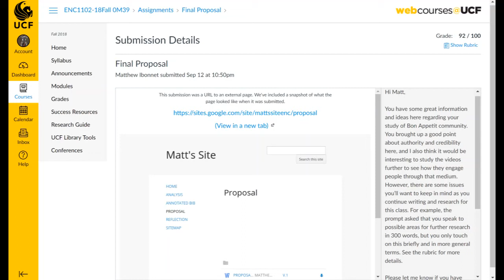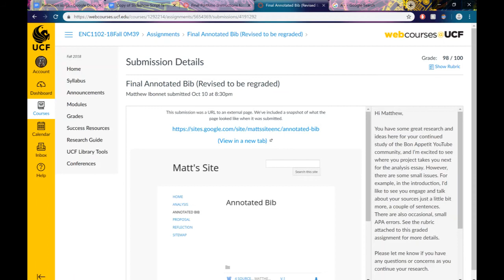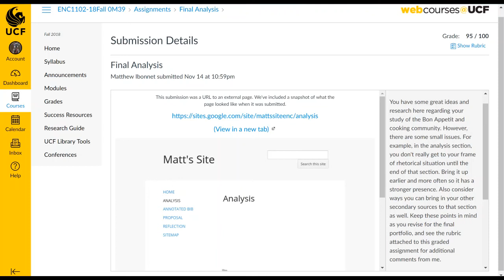Affects of ENC 1102 on a average college freshman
ENC 1102 reflection video